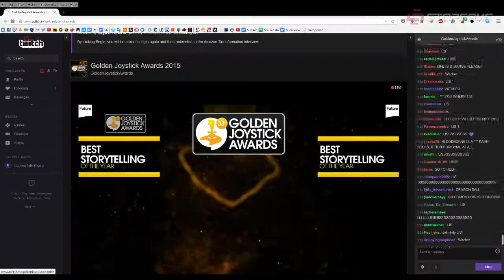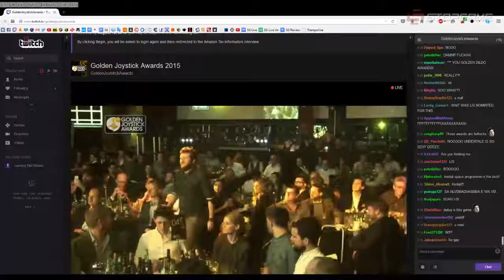Golden Joystick Awards 2015 [30.10.2015] часть 1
Коллектив Stopgame стримят Golden Joystick Awards 2015. Эфир от 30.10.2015.